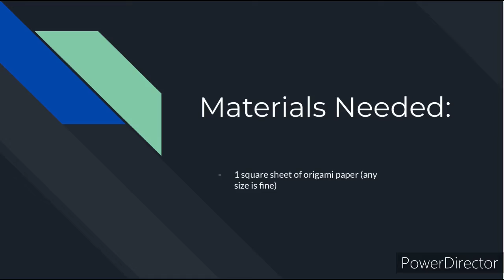DIY ORIGAMI- HOW TO MAKE A ORIGAMI HOUSE EASY